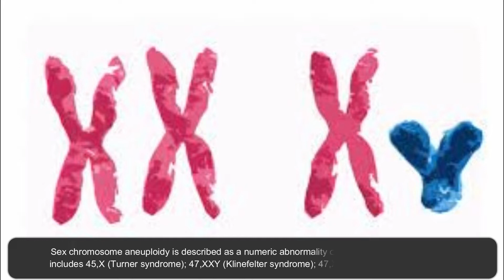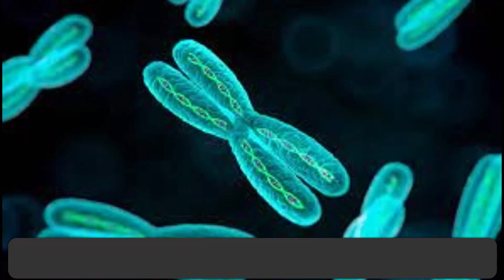Determining the Role of Prenatal Diagnosis in Parents with Sex Chromosomal Aneuploidy Review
Determining the Role of Prenatal Diagnosis in Parents with Sex Chromosomal Aneuploidy: Review Article